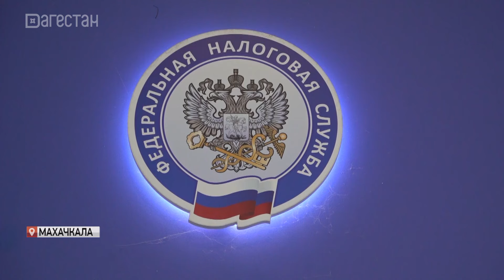В УФНС прошел день открытых дверей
Пора платить налоги - за квартиру, дом, машину, землю. Срок уплаты – до 2 декабря. Если не успеть – налоговая начнет применять штрафные санкции. Об этом говорили в управлении федеральной налоговой службы.